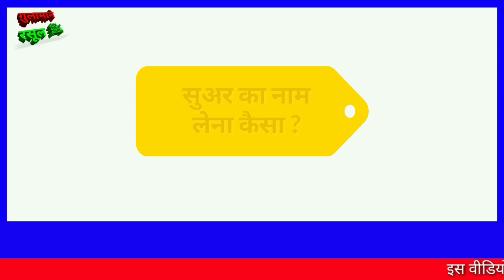Kya pig ka naam lene se zaban gandi ho jati hai | सुअर कहना कैसा